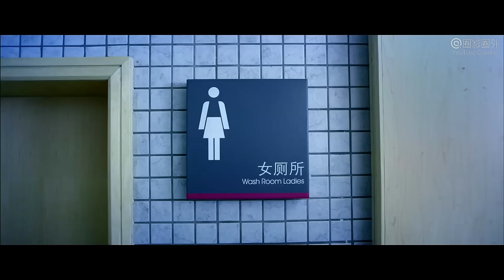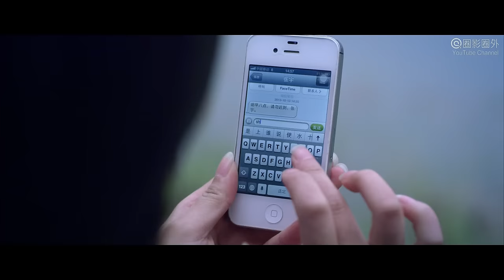[Full Movie] 笔仙惊魂3 Death is Here | 惊悚探险电影 Horror Adventure film HD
故事简介 Synopsis: 校园惊悚恐怖电影《笔仙惊魂3 Death is Here 3》讲述了一个探险故事。生物系校花高沫陷入一片迷惘与恐惧之中——因为她的眼睛能通灵看到鬼。在学校自习室、女生厕所、图书馆和深夜的校园，她的眼睛总是不期然地撞见一个神秘的红衣生物在游荡。假期来临之际，高沫与海蓝、张宇等一群热爱户外旅行的大学生驴友聚在一起，六名大学生在向导阿吉的带领下开始了刺激的深山之旅……虽然种种死亡的征兆预示着这注定是一场夺命之旅，但众人还是没有听从向导的劝告，在好奇心的驱使下，玩起了一个古老的招灵游戏——笔仙。至此，通向地狱的大门再度被打开，来自异度空间的邪灵带来了死亡的诅咒，杀戮的梦魇正式开始，笔仙的升级诅咒根本无法破除！不死不休。

出品 Studio: 泽西年代影业 Jersey Film.
制片人 Produced by: 刘鸿 Liu Hong, 廖李斌 Liao Libin.
导演 Directed by: 关尔 David Kuan.
编剧 Screenplay by: 梁潇潇 Liang Xiaoxiao, 朱孛 Zhu Bei.
主演 Starring: 余心恬 Yu Xintian, 郭艳 Guo Yan, 郭鑫 Guo Xin, 郎鹏 Lang Peng, 付曼 Fu Man, 薛斐 Xue Fei.
题材 Genres: 惊悚 Thriller, 恐怖 Horror, 探险 Adventure, 青春 校园 Campus.